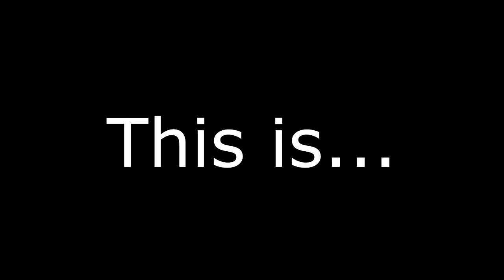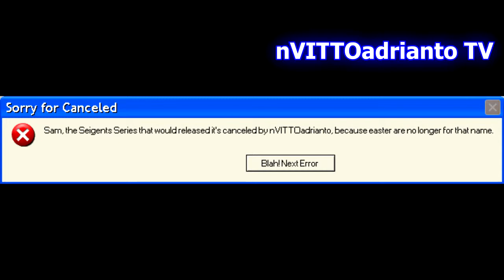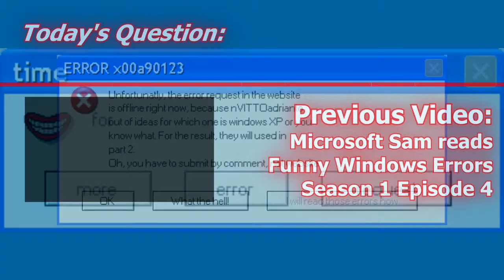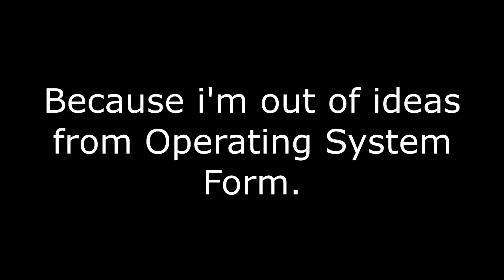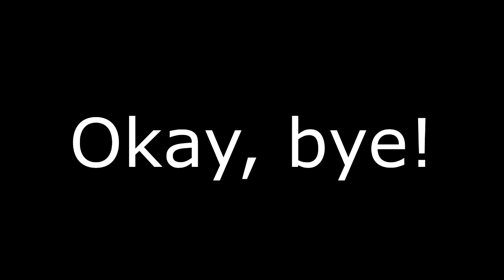FIRST STUDIO DESTRUCTION | Microsoft Sam reads Disturbing Errors (S1EP5P1)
Unfortunatly, we can see your error request, because i ran out of ideas for which one is your error reques. Please do not send much in website. For the result, submit your error request in the comment box below. Don't forget to write Operating System too.

Welcome to nVITTOadrianto TTS Channel. nTEXTtospeech!

The Naturals is destroying our studios, and our city. What our staffs from nVITTOadrianto TV will do?

No Error Request used.

Error Request Forms:
OFFLINE

Error Request for Windows Vista - Windows 8.1::
OFFLINE

THANKS!